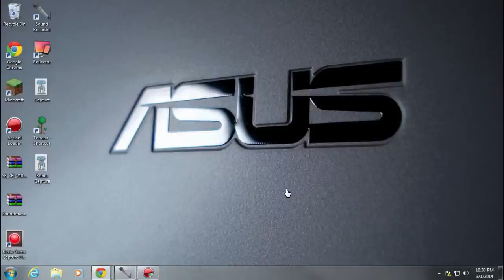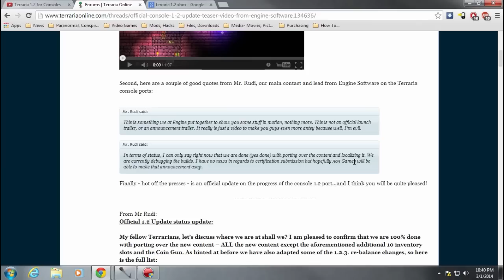Let's Play Community Breaking Terraria Xbox 360, PS3, Vita 1.2 News! 1.2 It's Coming!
Here you go folks, Terraria 1.2.4 breaking news!

Find Us On Blackberry Messenger
Chat - Pin:  7B4C93A7
Channel ID: C00076AFF : The Let's Play Community

We need to hear your voice to ensure we are making videos you want to see!

Official 1.2 Update status update:

My fellow Terrarians, let's discuss where we are at shall we? I am pleased to confirm that we are 100% done with porting over the new content -- ALL the new content except the aforementioned additional 10 inventory slots and the Coin Gun. As hinted at before we have also adapted some of the 1.2.3. re-balance changes, so here is the full list:

* Drastically improved the droprate of Keymolds
* Re-balanced damage output from various weapons, including the Tera-Blade, True Excalibur and the True Night's Edge
* Golden Shower damage, range and debuff time
* Rainbow Rod Damage
* Rod of Discord takes 20% of life, not 25%
* Rod of Discord buff lasts 8s, not 10s
* Ore stacks to 999
* Buckets stack to 99
* Dyes stack to 99
* You will have to kill all 3 mechanical bosses to spawn Plantera's Bulb in the world
* Mushroom Spear can only be obtained after killing at least one mechanical boss
* Autohammer can only be obtained after killing Plantera
* Max wires is up to 2000
* Reforging items is made cheaper

I think that is all of them, but there are some other things that are different in our version of 1.2. Let's talk music! We have implemented all the new music in the game including the underground variation music, but we are keeping our own versions of the Space, Ocean and Ice biome. Re-Logic had new ones made for the PC version (by the same composer) but we are keeping ours. Also, as you know or might have guessed a lot of the console-exclusive "recolors" have been resprited (not everything) including all three armor sets (Titan, Dragon, Spectral), the Tizona, Tonbogiri and most of the mobs (Dragon Skull, Arch Wyvern, Arch Demon, Spectral Elemental, Shadow Mummy, Dragon Snatcher etc). These mobs will also drop their own collectible banners.

So, all of that being said, we are currently in the final stages of testing and debugging everything before sending it over to certification. We are doing everything we can to ensure we have a solid release build with no major issues.

That's it for now, but there'll be more great news from 505 and ourselves very soon -- Watch this space!

Need Rare Items for the Xbox 360 version? Look for further!

We are glad you could join us, as we are excited about giving you free rare items in the game Terraria. In order for us to provide you with two items of you choosing, you must do the following:
1. Like This Video
3. Inform us what two items you need
4. Provide Us With Your Xbox Live Screen Name

Terraria - How Not To Treat Your Pets (Werewolf, Tiphia, Zombie, Guinea Pig, Slime, and Bat)

We will honor all requests between 7pm- 8pm every night!

Thank you!! We'll See You Online!!